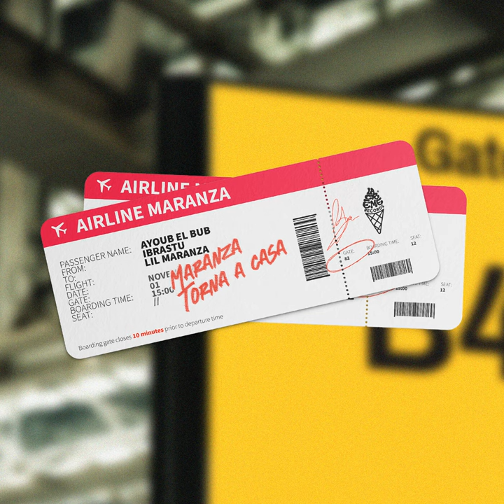Torna a casa maranza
Torna a casa maranza · Ayoub El Bub · Ibrastu · Lil Maranza

Writer: Ayoub Moussamih
Writer: Ibrahim Chaabt
Writer: Ismail Gjemshiti
Composer: Peter Cicognani